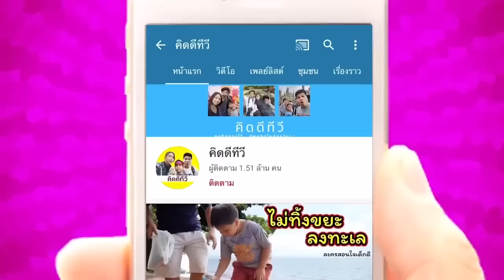ดีเจเข้าห้องน้ำนานเกิน กลายเป็น Skibidi Toilet!! | คิดดีทีวี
หลายคนติดนิสัยการเข้าห้องน้ำนานๆ เนื่องจากเอามือถือเข้าไปเล่นระหว่างทำธุระ คนอื่นจะเข้าต่อก็ลำบาก เหมือนกับดีเจที่เอามือถือไปเล่นเกมในห้องน้ำ สุดท้ายเป็นยังไงไปดูกันครับ

ละครเรื่องนี้สร้างขึ้นเพื่อความบันเทิง ใครชอบก็กดไลค์กดติดตามกันด้วยน๊า